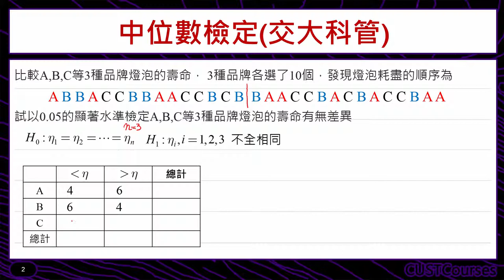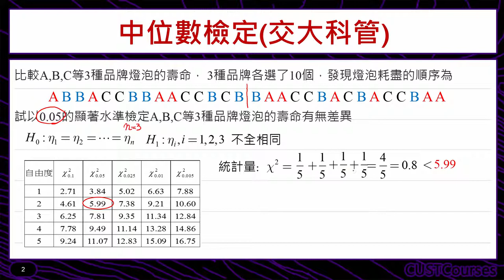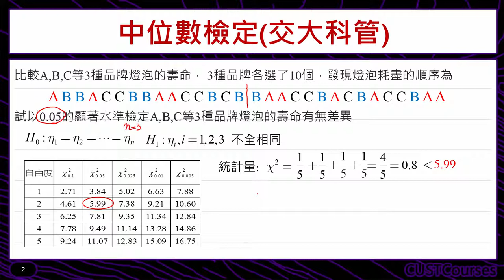歷屆考題賞析(中位數檢定)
課程簡介：中位數檢定考題解說
課程難度：■■■□□
適合對象：修過統計學一的同學
授課教師：李柏堅
製作單位：中華科技大學 遠距教學組
製作人員：林文博